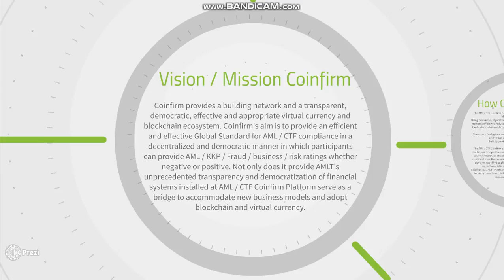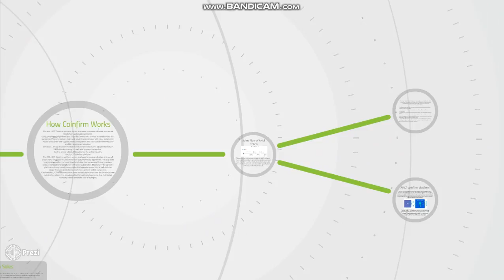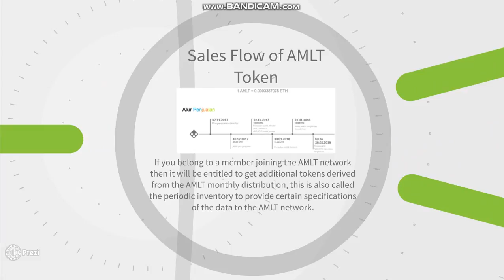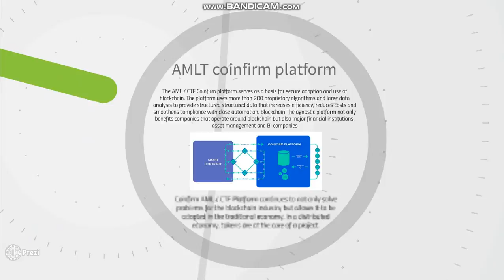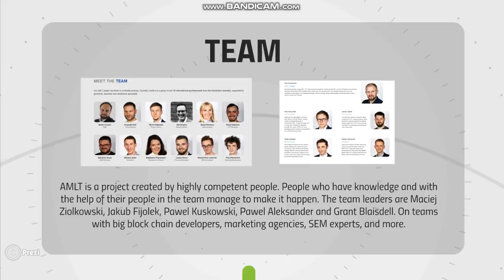AMLT networks are democratic, effective and virtual currencies as per the blockchain ecosystem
Profil Bitcoint IMSUPARMIN
ethaddress
0xb0dfa4633756c51C46a4382FC09e5800C4E23EBE